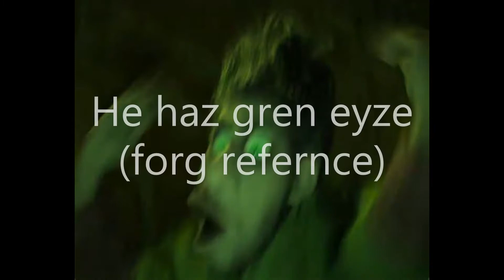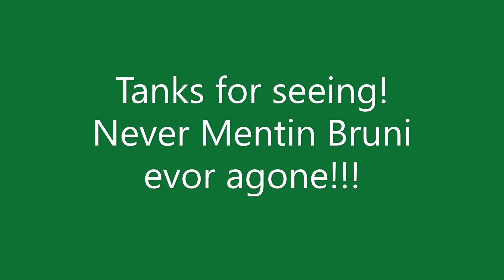Top 10 Reasons Why We Don't Talk About Bruno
Don Talky boud himm evor!!